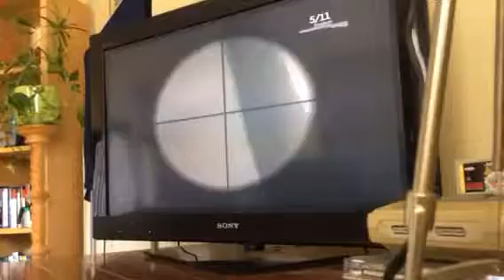King Kong - Let’s Play! Part 7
Master P is back!